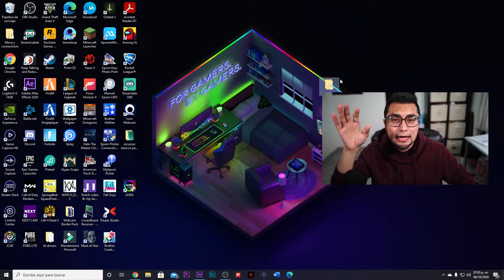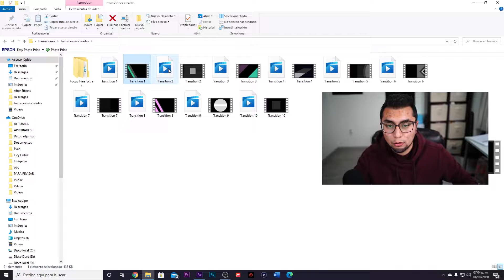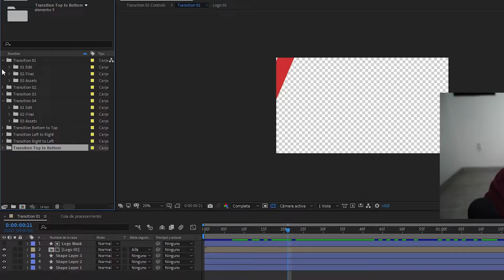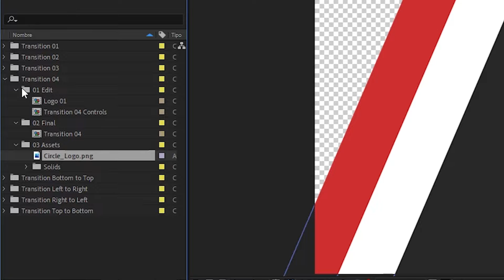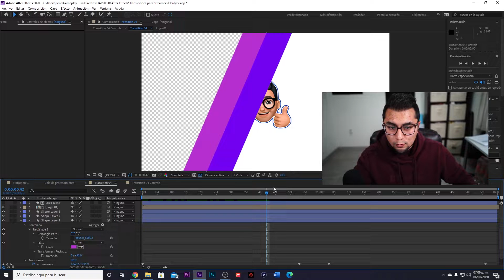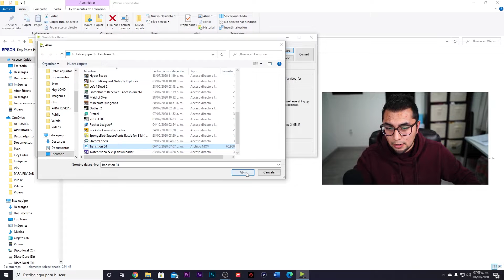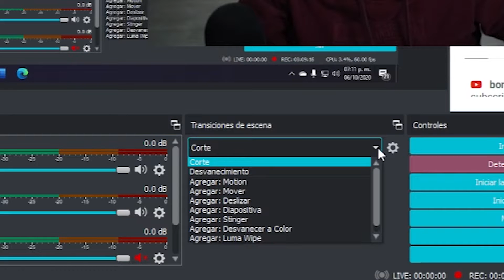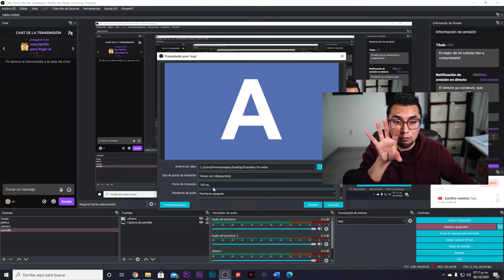Cómo crear TRANSICIONES CON TU LOGO en OBS Fácil y Rápido - Stinger OBS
Les dejó aquí el link para que descarguen la carpeta, se deben unir a mi discord

▶ Equipo que uso para hacer videos -
Cámara Principal - Sony A7iii
Lente Sony 28mm
Blue Yeti